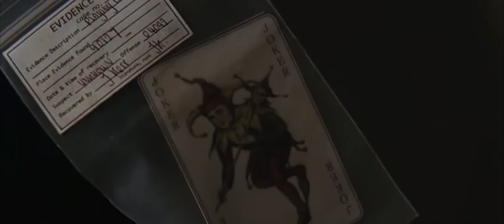Batman Begins super climax scene Tamil - Joker card introduction